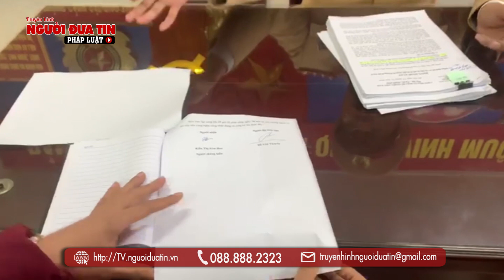Cô giáo nhận lại xe sau 10 năm bị mất trộm